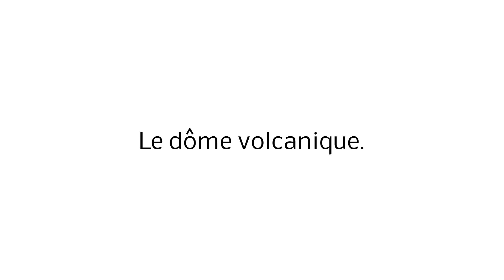Le dôme volcanique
Description de l'édification d'un dôme volcanique, appliquée au territoire de la chaîne des Puys.